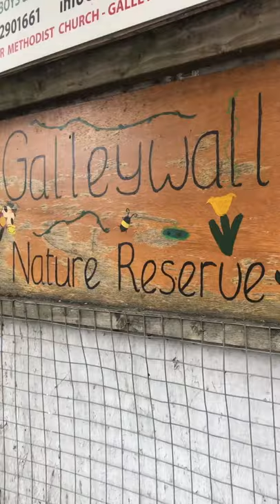City of London Academy Southwark - Athletics Sports Day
Follow this route to get to Southwark Park Athletics Track!